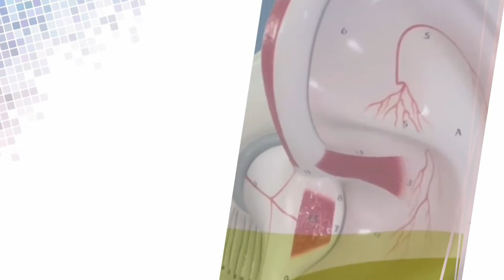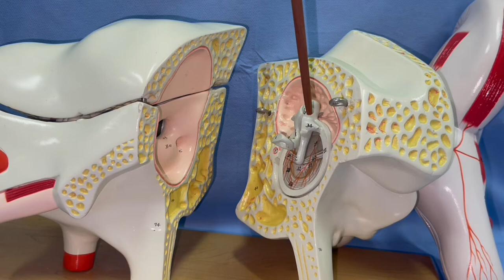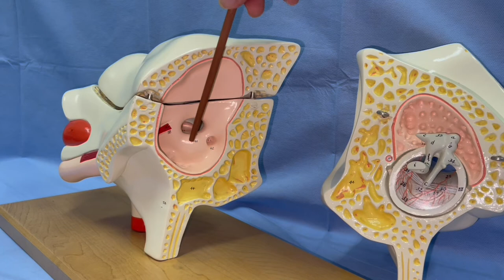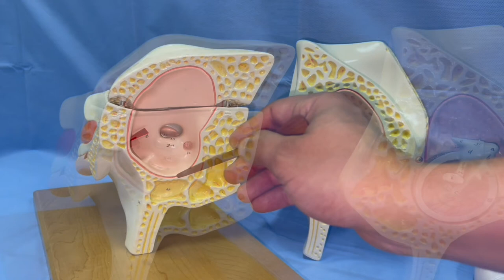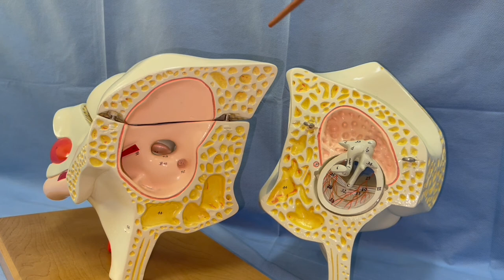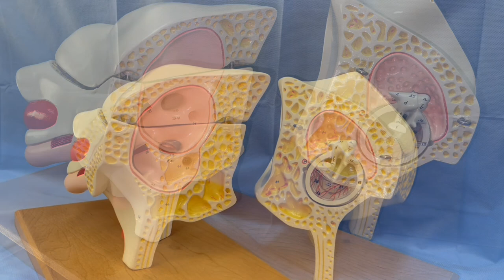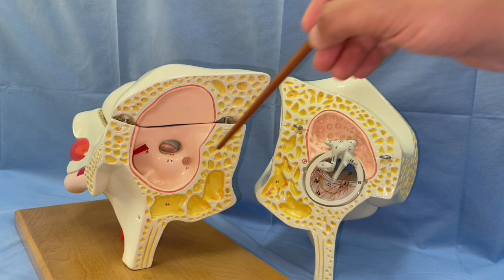ANATOMIE FMPM OREILLE MOYENNE